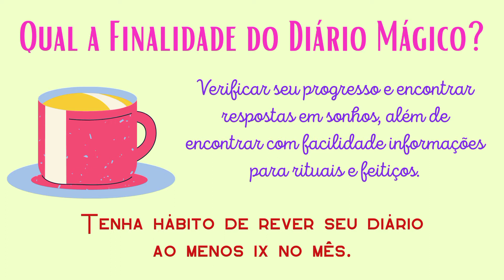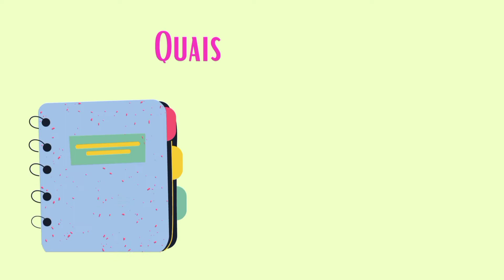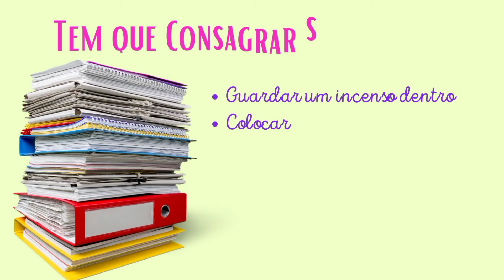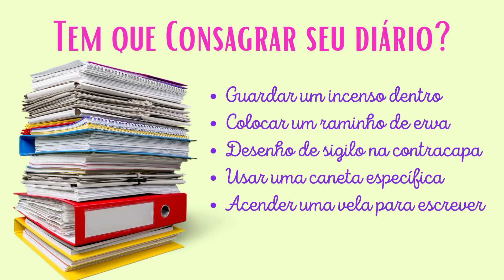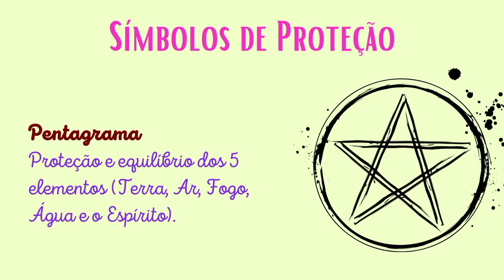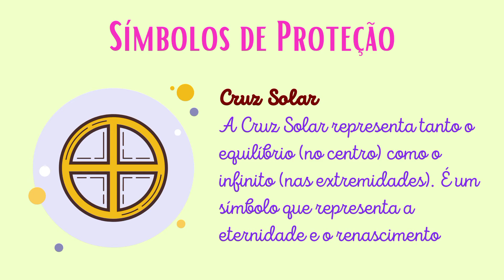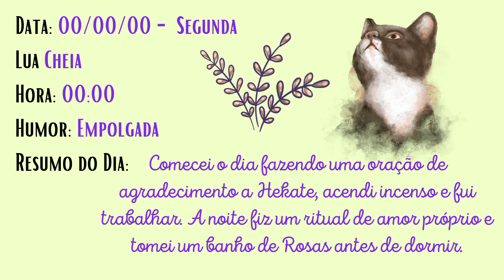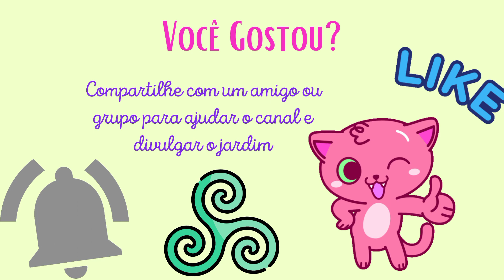🔮🗝️🌿 Diário Mágico da Bruxa - Como Fazer? O que Colocar?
🌿 Seja um dos SERES MÍSTICOS no JARDIM DE HEKATE nos ajudando curtindo e seguindo nosso canal.

🌿 Que Hekate abençoe seus caminhos e  que a MAGIA brilhe em sua Vida.

Beijos de PAZ, AMOR e MAGIA! 💚